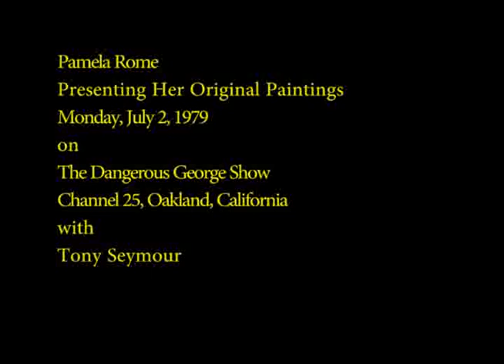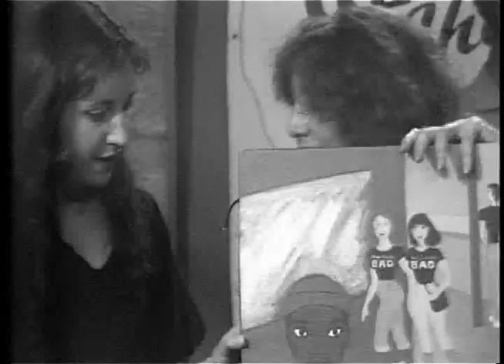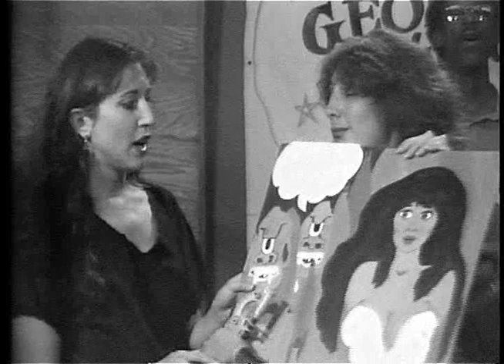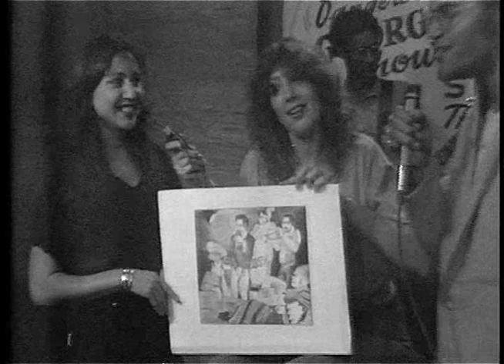Pamela Rome Displaying her Original Paintings on the Dangerous George Show in Oakland, July 2, 1979.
My lifelong friend, Pamela Rome, Who I've known since the Fifth Grade halfway around the planet, appears on The Dangerous George Show, Live from Oakland.FORTY YEARS, TEN MONTHS AND TWENTY TWO DAYS AGO. [JULY 2, 1979]  This is posted May 23, 2020.